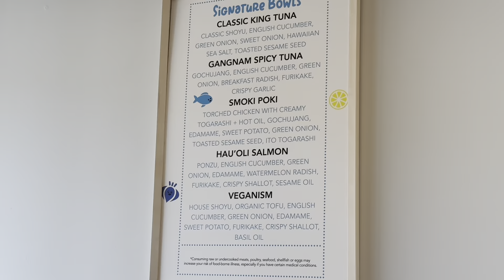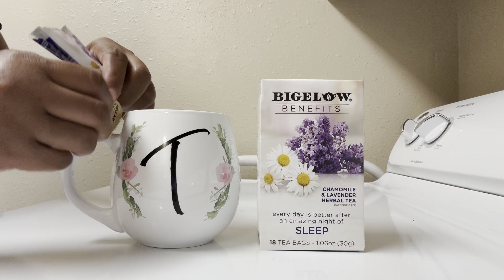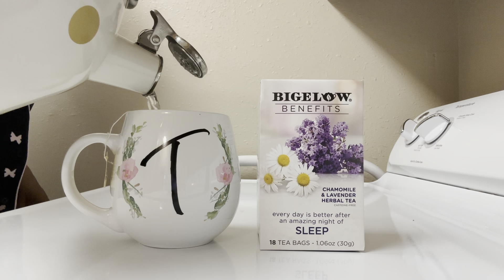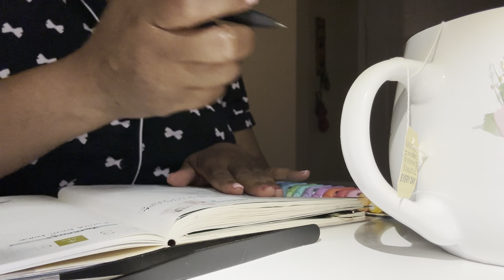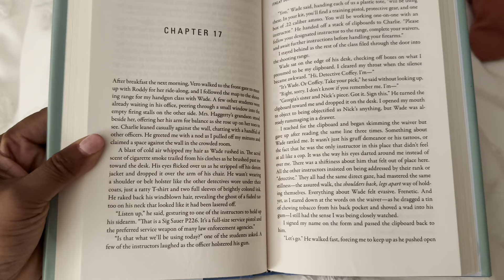After Work | Office Edition | thap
Hello Beautiful 💕 I felt extra tired and overwhelmed this day. So I took some time to care for myself. Here is a little bit of my evening. xoxo, Tracy